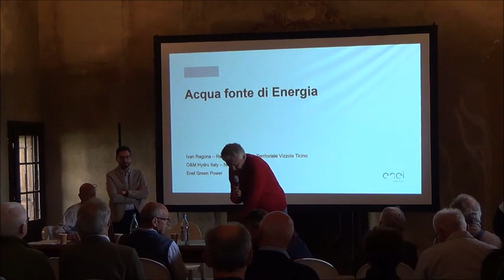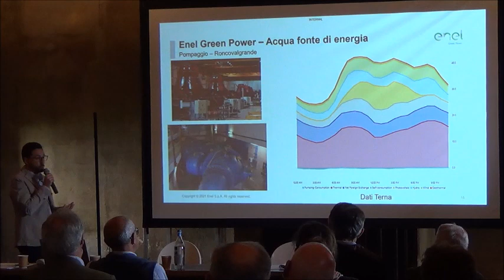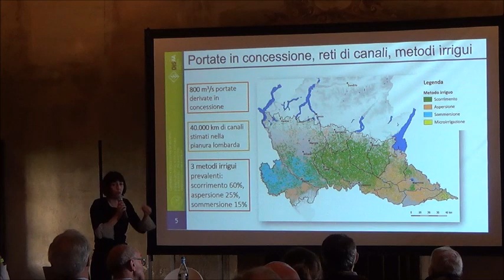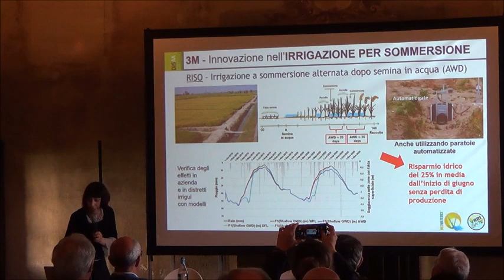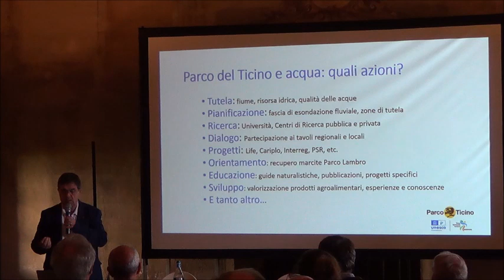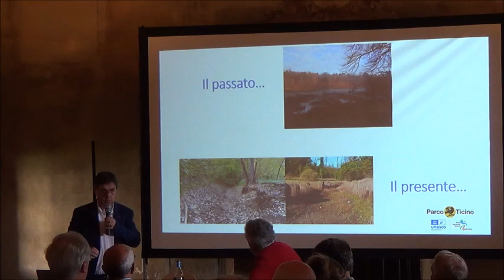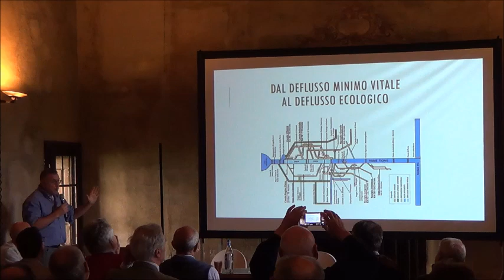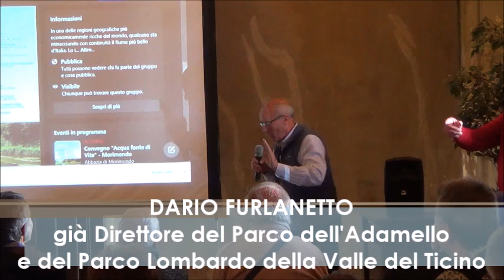Convegno Acqua fonte di vita 6 5 23 Morimondo Parte 2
Convegno "Acqua fonte di vita" Un bene comune in un clima che cambia.
Abbazia di Morimondo - 6 maggio 2023 - seconda parte